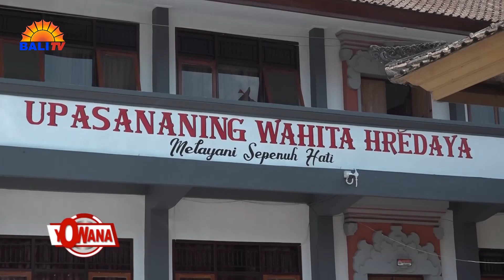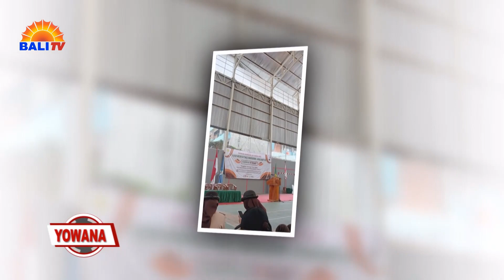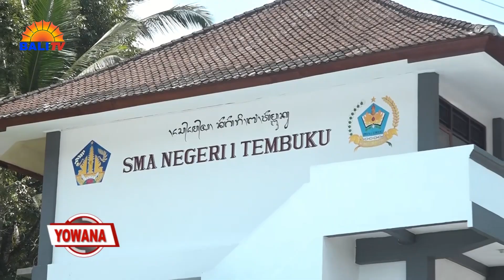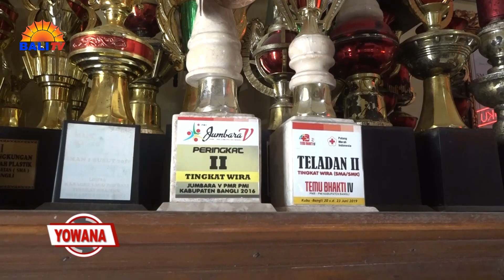GHITA PRATIWI DAN KRISNA DWI ANDHIKA - PERWAKILAN BALI DALAM RAIMUNA NASIONAL XII TAHUN 2023| YOWANA